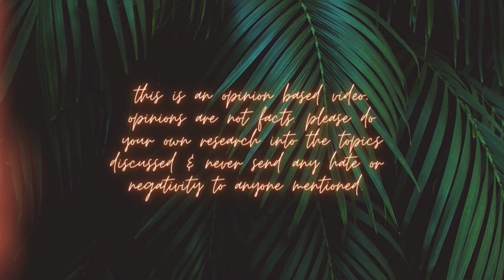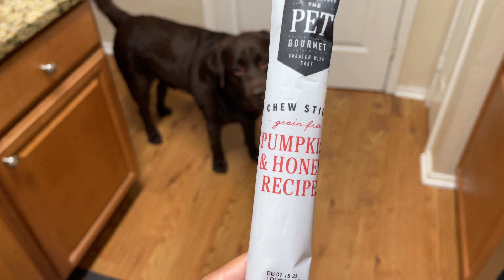DOUGHERTY DOZEN LIES & CONTENT CONCERNS (EVEN MORE)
Dougherty Dozen makes +$40K monthly put Alicia claims it’s “fun money” and not used to pay their bills. I call MAJOR BS on this video.

The deleted “quesadilla” video:
DOUGHERTY DOZEN EXPOSED HUGE LIES IN RECENT VLOG